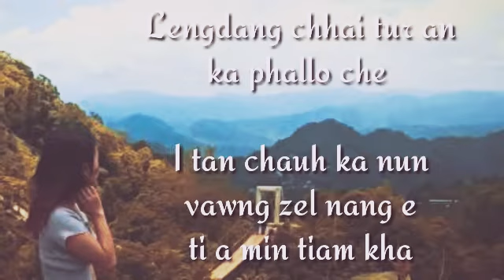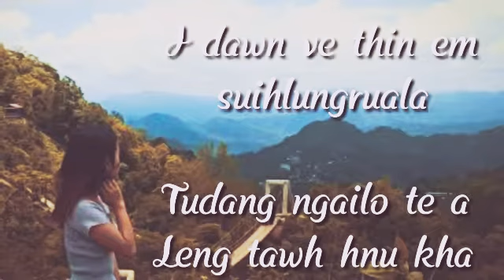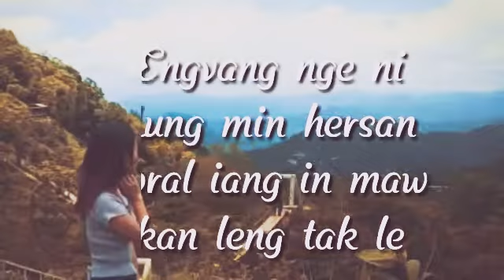KA HMANGAIH CHE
Tihtur hrelo siam mai mai